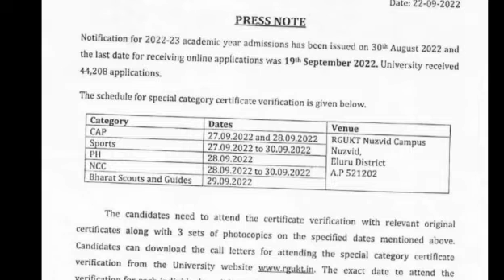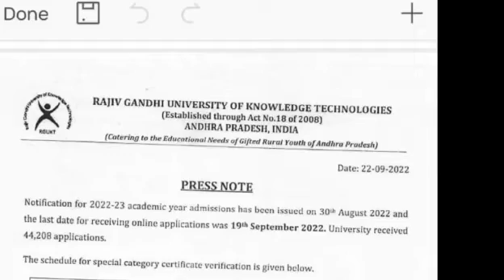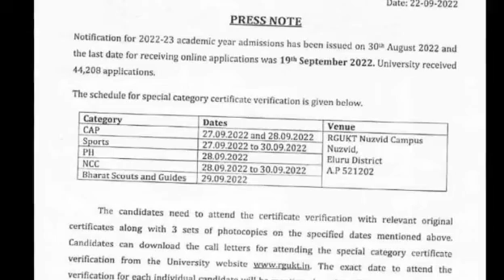IIIT Notification updates ap|ap iiit Notification 2022-23 latest updates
iiit updates@MRSTeluguChannel
iiit
iiit updates
iiit notification
iiit notification full details 2022 @mrsteluguchannel